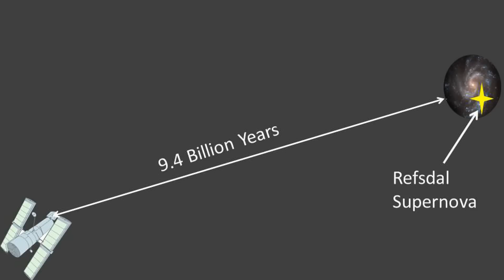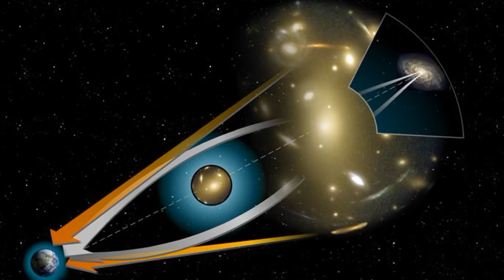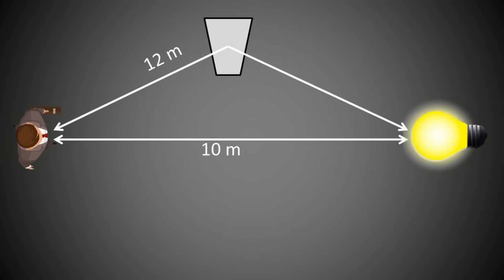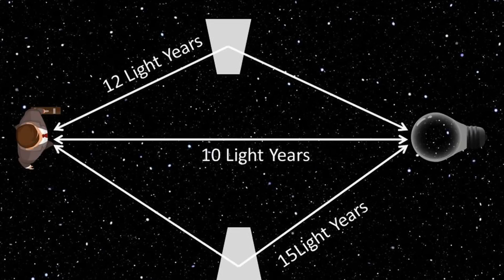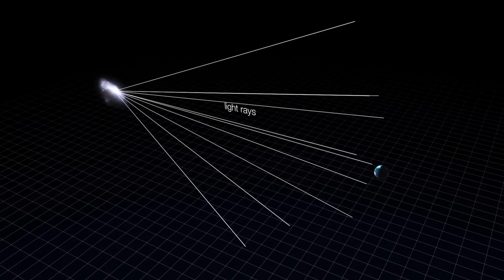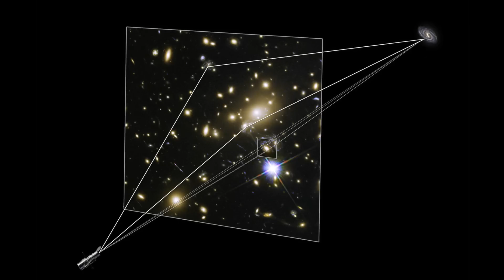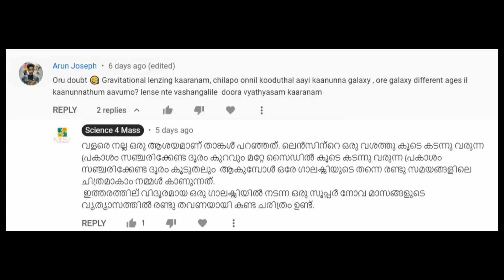Replay Button of the Universe | ഒരേ സംഭവം വീണ്ടും വീണ്ടും കാണാൻ സാധിക്കും | Refsdal Supernova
James Webb Space telescope shows us events that happened billions of years old. But can anything show us same sight again and again?
Everybody wishes they could see a beautiful sight or event in their life  again? After the invention of the video camera, we can record some things and watch them again. But we cannot capture all the precious events on camera.
But in our universe, we can see an event that we have seen once, whether it is a star exploding or some other amazing sight, on occasion we can see it again. Not by a video camera. Directly. The universe has the means to show us the same sight over and over again if the circumstances and timing are right. It has been shown that way. Let's see how it is through this video.

നമ്മുടെ ജീവിതത്തിൽ കണ്ട ഒരു മനോഹരമായ ഒരു കാഴ്ച, അല്ലെങ്കിൽ ഒരു സംഭവം ഒന്നുകൂടെ കാണാൻ പറ്റിയിരുന്നെങ്കിൽ എന്ന് ആഗ്രഹിക്കാത്ത ആരെങ്കിലും ഉണ്ടാകുമോ? വീഡിയോ ക്യാമറയുടെ കണ്ടുപിടുത്തത്തിന് ശേഷം ചില കാര്യങ്ങൾ ഒക്കെ  റെക്കോർഡ് ചെയ്ത ശേഷം വീണ്ടും കാണാൻ നമുക്ക് സാധിക്കാറുണ്ട്. എങ്കിലും  എല്ലാ വിലപ്പെട്ട സംഭവങ്ങളും  ക്യാമറയിൽ പകർത്താൻ നമുക്ക് സാധിക്കാറില്ല.
എന്നാൽ നമ്മുടെ പ്രപഞ്ചത്തില് നമ്മൾ ഒരിക്കെ കണ്ട ഒരു സംഭവം അതിപ്പോ ഒരു നക്ഷത്രത്തിന്റെ പൊട്ടിത്തെറിയോ അല്ലെങ്കിൽ മറ്റെന്തെങ്കിലും വിസ്മയകരമായ കാഴ്ചയോ ആകട്ടെ,  ചില അവസരങ്ങളില് നമുക്ക് വീണ്ടും കാണാൻ  സാധിക്കും. വീഡിയോ കാമറ വഴി അല്ല. നേരിട്ട് തന്നെ. സാഹചര്യങ്ങളും സമയവും ഒത്തു വന്നാൽ ഒരേ കാഴ്ച വീണ്ടും വീണ്ടും കാണിച്ചു തരാൻ,  പ്രപഞ്ചത്തിന്റെ കയ്യിൽ ഉപാധികൾ ഉണ്ട്. അങ്ങനെ കാണിച്ചു തന്നിട്ടുമുണ്ട്. അതെങ്ങിനെയാണെന്നു നമുക്ക് ഈ വീഡിയോ വഴി കണ്ടു നോക്കാം.